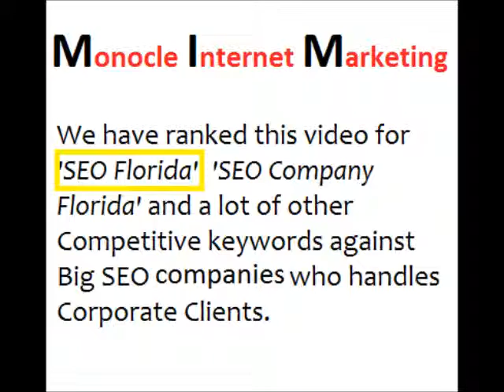Florida SEO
A Florida SEO Company in Boca Raton who specialized to rank local companies in Miami, Orlando and other major cities in Florida.

incoming searches..

seo Florida
Florida seo company
orlando seo
miami seo
tampa seo